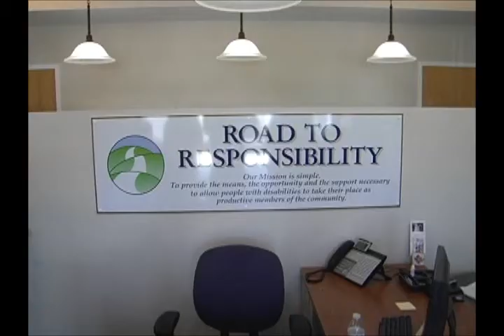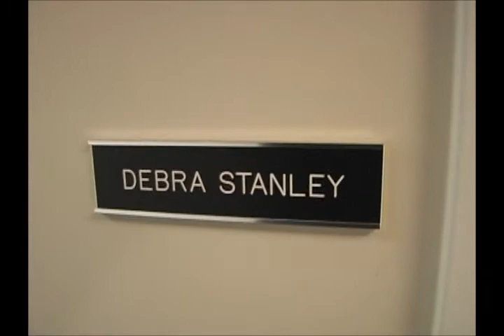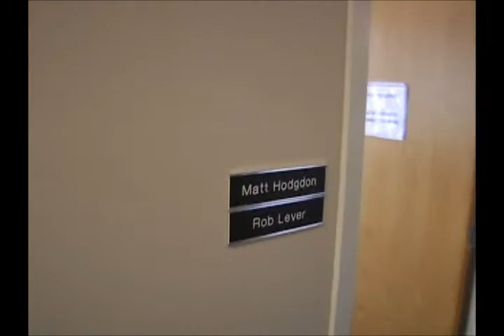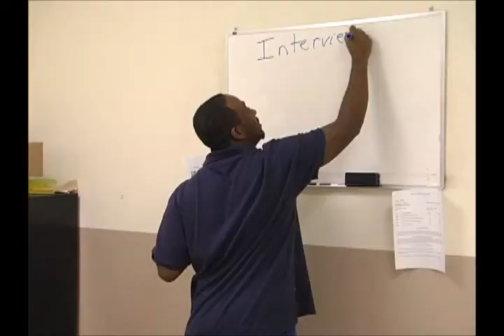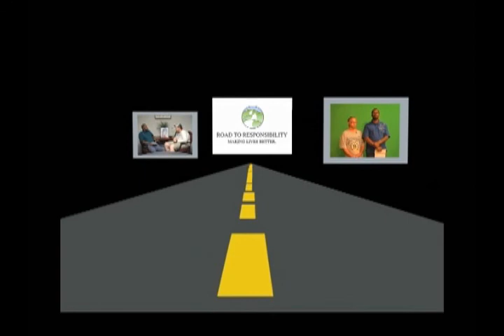On The Road with RTR - Episode 5 - "Getting To Know RTR"